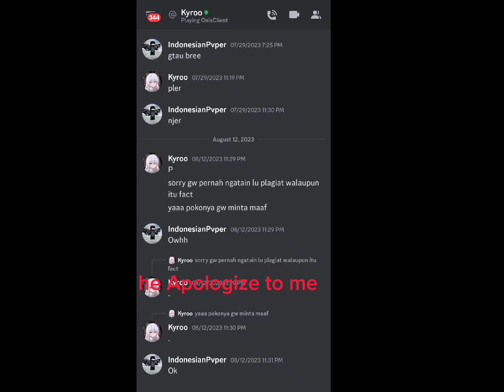Elkyroo199 saying me plagiat again Lol L